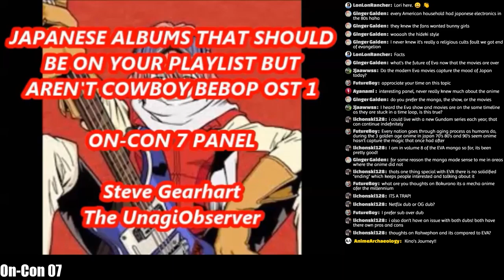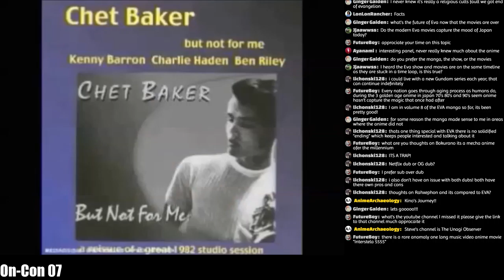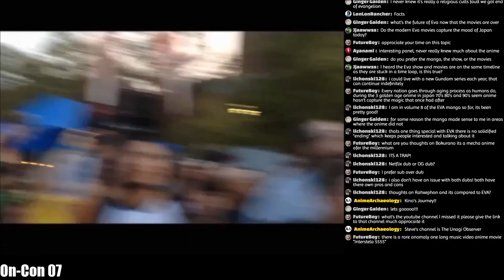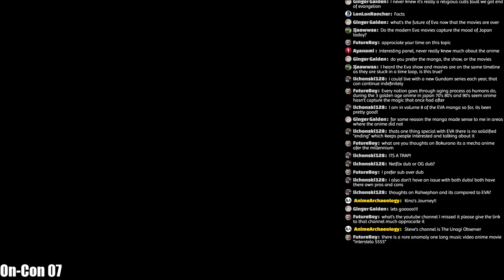Japanese Albums That Should Be On Your Playlist But Aren't Cowboy Bebop OST 1